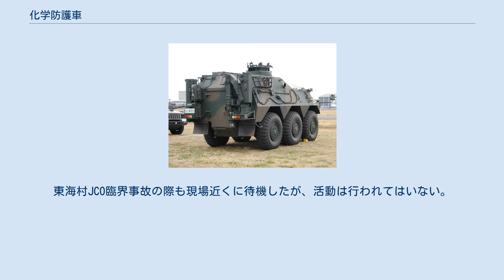化学防護車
化学防護車（かがくぼうごしゃ）は、核兵器や化学兵器が使用された状況下において、放射線や汚染状況を調査、測定するNBC偵察車両である。
82式指揮通信車を改設計して開発され、1987年（昭和62年）に制式採用された。
 平成21年度までに30両以上が導入され、主に陸上自衛隊の中央特殊武器防護隊（大宮駐屯地）、各師団および旅団内の化学防護小隊などに配備されている。
小松製作所製造、平成21年度における調達価格は約2億円。
 各部の密閉度を上げ、空気浄化装置を装備することで乗員を外部の汚染から守り、車外の放射線の測定や毒ガスの検知が可能になっている。
定員は4名であるが、操縦士と測定員2名での運用が標準と推測されている。
測定機器として、GSM-4ガスサンプラー（化学物質測定用）、地域用線量率計3形（放射線測定用）や携帯測定機器が搭載されている。
また、車体後部にはマニピュレーターが備えられており、汚染された土壌のサンプルを採取できる。
このほか、気象測定装置や汚染地域を可視化するマーカーとして、黄色三角旗の投下機を備えている。
 総重量が82式指揮通信車に比べて重くなったため、最高速度は低下している。
自衛用に12.7mm重機関銃M2 1丁を車体後部に有し、73式装甲車や96式装輪装甲車で採用された物と同じく車内からの遠隔操作が可能で、乗員を外気に晒すことなく使用できる。
 1999年（平成11年）に発生した東海村JCO臨界事故での教訓から、中性子防護板（中性子線対応）が開発され、原子力災害時など必要に応じて車体前面に取り付けることができる。
また、1999年（平成11年）度以降に取得した車両は化学防護車(B)となり、車体側面に装備していた風向センサが起倒式になり、車体後部天井に置かれている。
長らく自衛隊の車両は緊急車両として扱われることがなかったが、化学防護車は緊急車両として認められ、赤色灯、サイレンが装着されるようになった。
 細菌などを検知する能力はないため、生物兵器の検知には生物偵察車が用いられる。
 これまでの活動は主に第101化学防護隊と、その後身である中央特殊武器防護隊により行われている。
本車両は、1995年（平成7年）に発生したオウム真理教による地下鉄サリン事件の際に初めて出動し、物質特定などを行った。
東海村JCO臨界事故の際も現場近くに待機したが、活動は行われてはいない。
2011年（平成23年）の福島第一原子力発電所事故でも中央特殊武器防護隊所属車両が派遣されている。
 後継車両として化学防護車と生物偵察車を一本化してNBC偵察能力を高めたNBC偵察車が2010年（平成22年）度から調達されている。